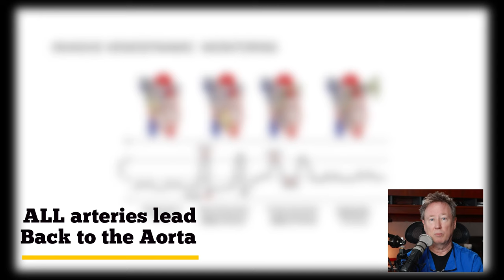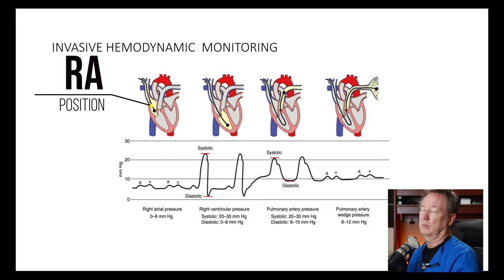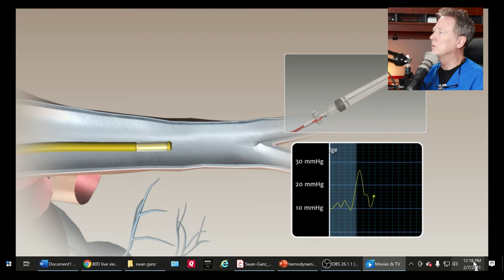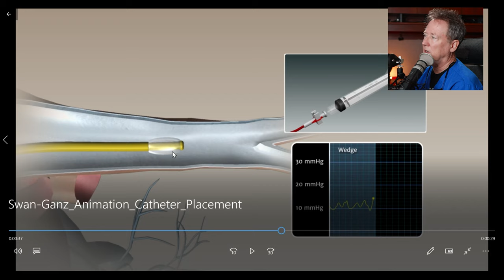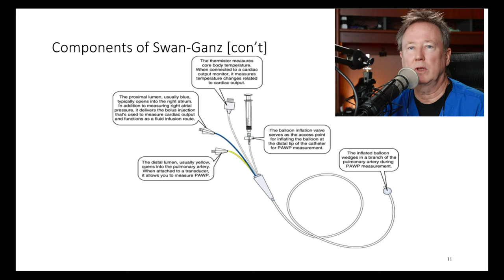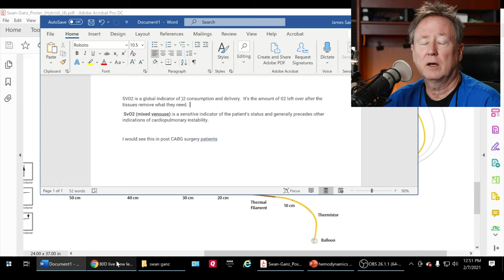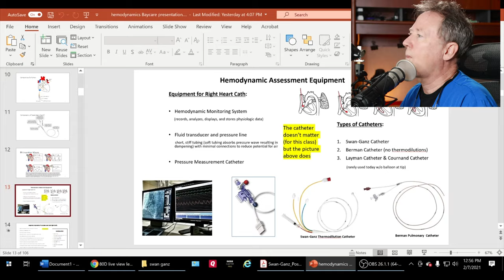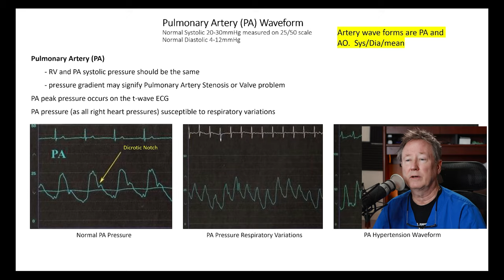Intro to Pulmonary Artery Catheters (PA or Swan Ganz Catheters)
Making PA catheters easy.  Are they new to you?  Do you need a refresher?

Time Codes below:
00:00 Intro
03:41 Waveforms & position of the catheter
04:09 ALL arteries lead back to AO
04:49 ALL veins lead back to RA
05:30 Blood flow of heart and body
06:16 PA to estimate LVEDP
07:34 PAD = PCWP = LVEDP
08:13 Insertion
10:12 RA & PCWP same characteristics
10:32 RV & LV same characteristics
10:52 PA & AO same characteristics
11:06 Dicrotic Notch
11:25 Animation of insertion
16:16 Components of TD swan
17:13 PCWP = LVEDP
17:46 PAWP = PAOP = PCWP
18:28 SV02 / VIP Swan
19:13 CO through proximal blue port
19:43 Continuous CO
20:46 SV02 meaning
21:52 Mixed venous
23:07 markings on catheter
23:30 Cath insertion distance markings (You NEED this at bedside insertion)
25:37 Pressures again
26:00 RA = RVEDP. RVS = PAS. PAC = PCWP
27:30 TD CO animation
28:30 atrial waveforms, a wave, v wave and mean
29:05 ventricular waveforms
29:42 arterial waveforms